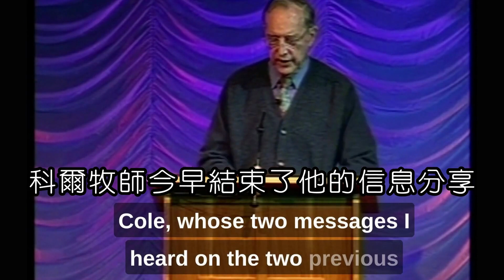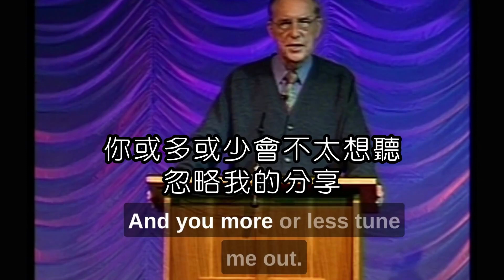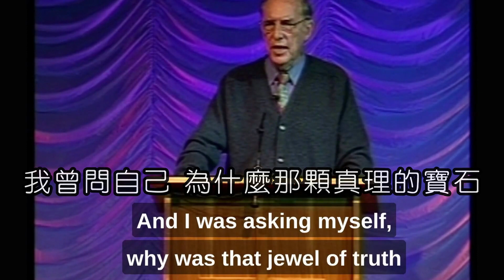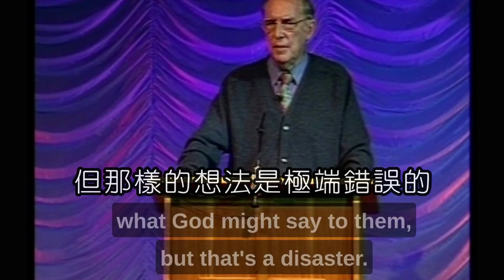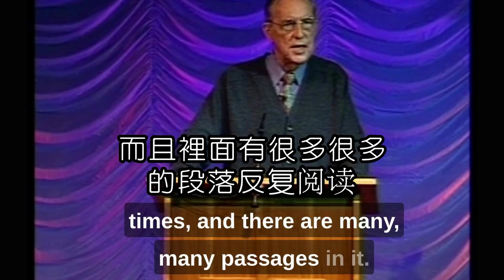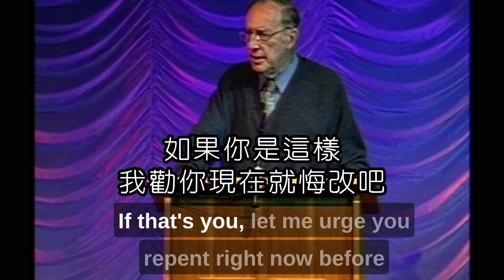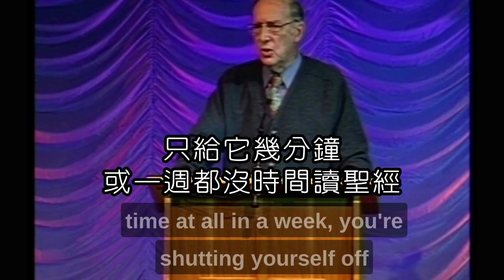DEREK PRINCE葉光明英文原声講道 （中英字幕）BILINGUAL | THE FEAR OF THE LORD IS HIS TREASURE 敬畏神 生命的至寶